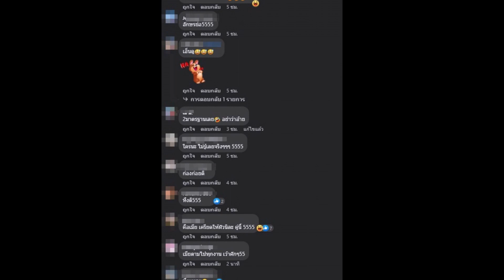นักร้องหนุ่ม แฉพฤติกรรมอักษรย่อ ก อ่านคอมเมนต์แล้วพีคมาก